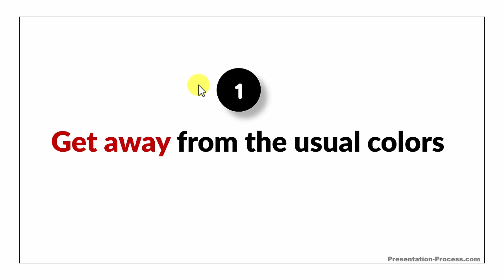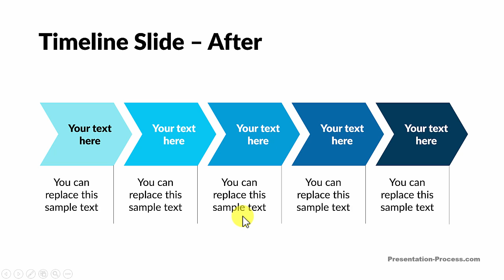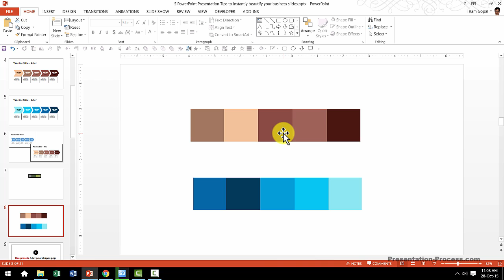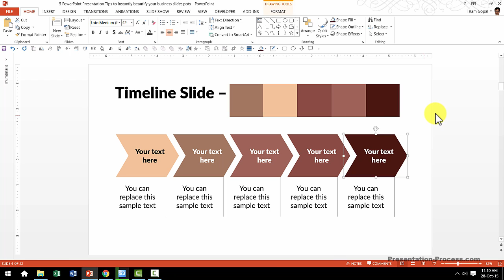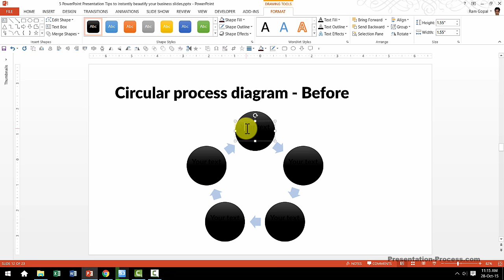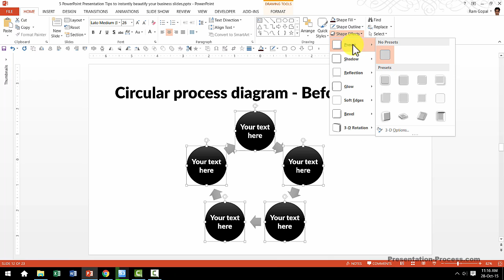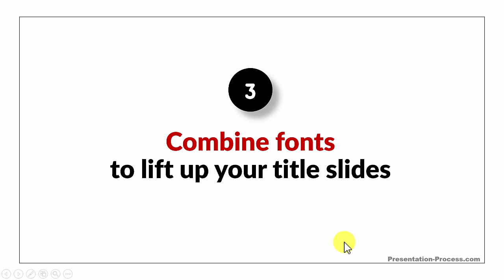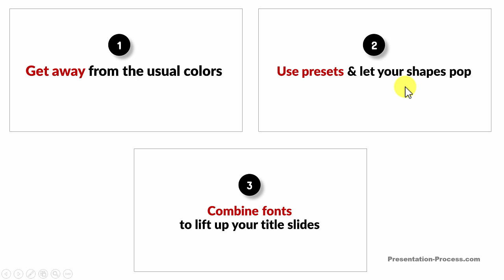3 PowerPoint Tips to beautify your business slides in 49 seconds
Learn 3 PowerPoint Tips to beautify your business slides in 49 seconds.

The tips you will learn to beautify your business presentation slides are:
1. How to use a professional color palette to make your graphics come to life instantly
2. How to use presets to let your PowerPoint shapes pop
3. How to combine fonts to lift up your title slides

Watch the before - after transformation to witness the impact of the tips.
Link to sign up to 5 Things to do in 5 Minutes Free Mini-Training:

You will also discover a useful website from where you can get professional color palettes for your PowerPoint slides.

At the end of the video, I have provided link to a free mini training you can sign up for - to learn a few useful PowerPoint tips to make your business slides look instantly professional.

Go ahead, watch the step by step video tutorial and practice the steps by following along the instructions. Pause the video and try to recreate the effects on your own PowerPoint slides.